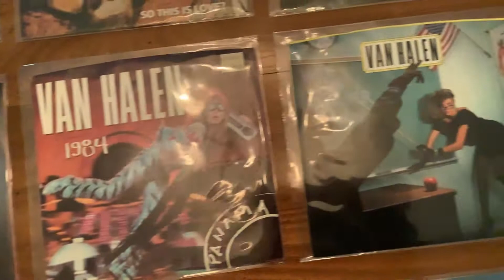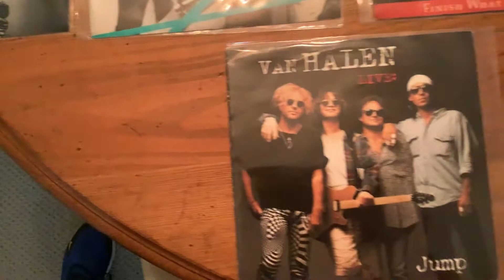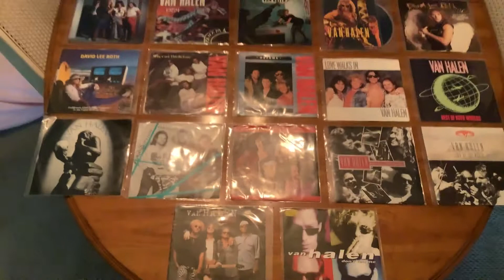Van Halen 45 vinyl collection 10/21/2020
My ever expanding VH 45 collection. Some holes left that I still have to fill...I enjoy collecting these memories from my life. soundtrack of my life!